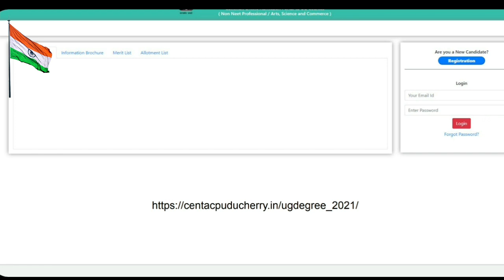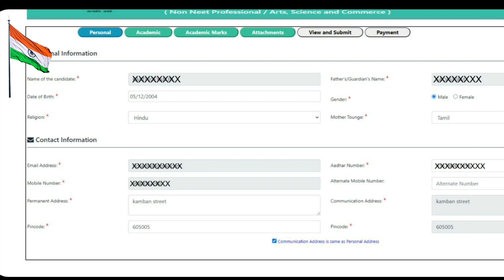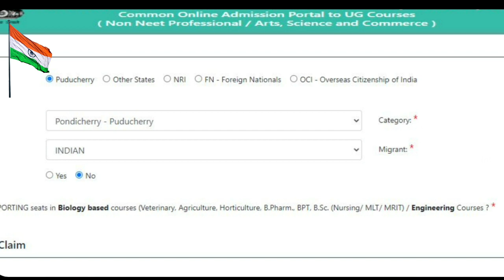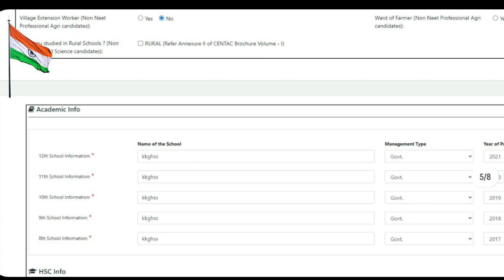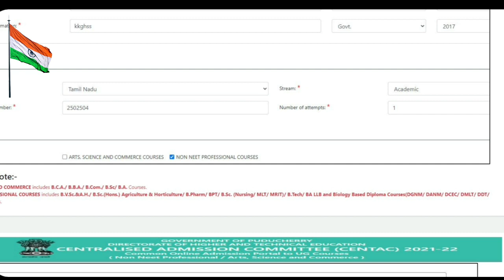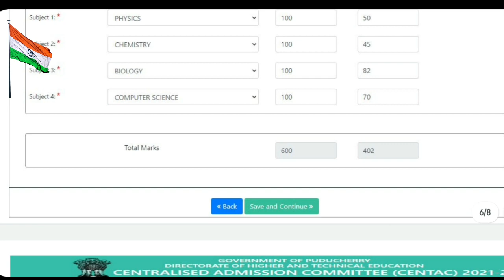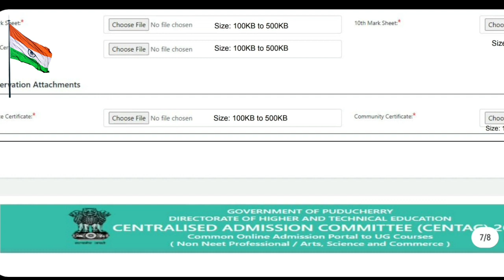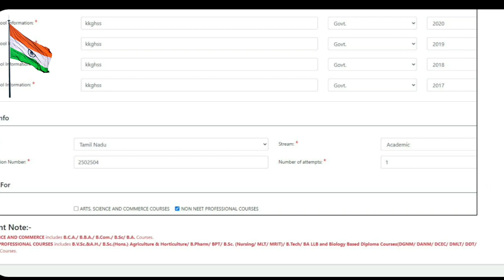Pondicherry Centac | சென்டாக் அப்பிளிகேஷன் எவ்வாறு பூர்த்தி செய்வது | Step by Step Explain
1. Objective NCERT at your Fingertips for NEET-AIIMS - Chemistry
2.  Objective NCERT at your FINGERTIPS for NEET-AIIMS - Biology
3.  Objective NCERT at your FINGERTIPS for NEET-AIIMS - Physics
4.  NCERT at your fingertips physics chemistry and biology combo for NEET/ AIIMS 2019-20
5. 12 Years' Solved Papers CBSE AIPMT & NEET 2020

Telegram link you can Join
TamilStore